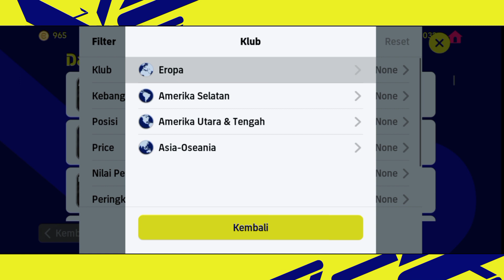PEMAIN TERTINGGI & TERPENDEK DI EFOOTBALL MOBILE, LANGSUNG KITA COBA DI DIVISI 1 EFOOTBALL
INI DIA PEMAIN TERTINGGI & TERPENDEK DI EFOOTBALL MOBILE, LANGSUNG KITA COBA DI DIVISI 1 EFOOTBALL 🔥

Selamat menyaksikan ✅